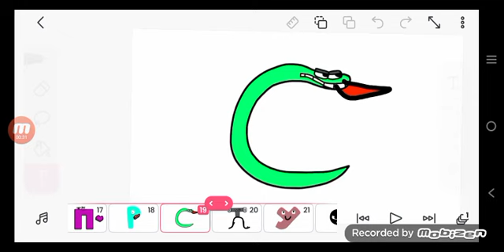alphabet Russian lore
A-Я